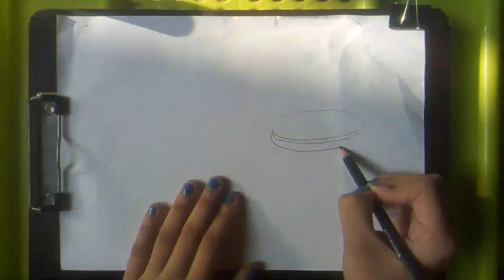Time-lapse drawing of a Mc Burger with Coldrink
How To Draw a Cheese Burger & Soft Drinks Drawing in Easy Way Step by Step (DRAW AND COLOR)